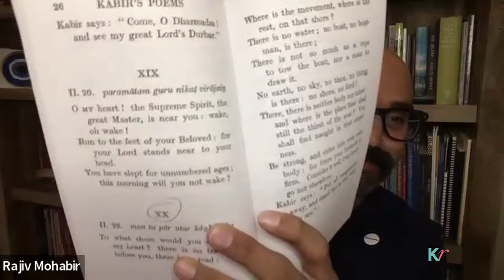KR Fall Poetry: Linda Gregerson, Richie Hofmann, and Rajiv Mohabir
Linda Gregerson’s new book of poems, Canopy, is forthcoming from Houghton Mifflin Harcourt in the spring of 2022. She teaches at the University of Michigan, where she also directs the Helen Zell Writers’ Program.

Richie Hofmann’s second collection of poems, A Hundred Lovers, will be published by Alfred A. Knopf in February 2022.

Rajiv Mohabir is the author of three poetry collections, most recently Cutlish (Four Way Books, 2021) and the memoir Antiman (Restless Books, 2021). He lives outside Boston and teaches in the MFA program at Emerson College.